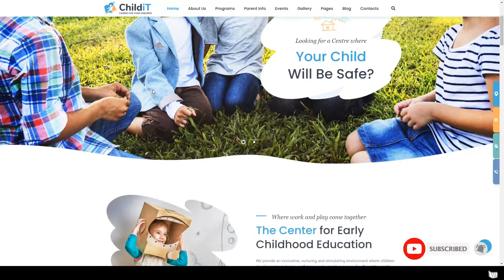Childit - Kindergarten Elementor WordPress Theme play school children Saeki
Columns 2

 Layout Responsive

 Tags baby, child, children, children care, education, kids, kids school, kindergarden, kindergarten, montessori, nursery, play school, preschool, school, toddlers